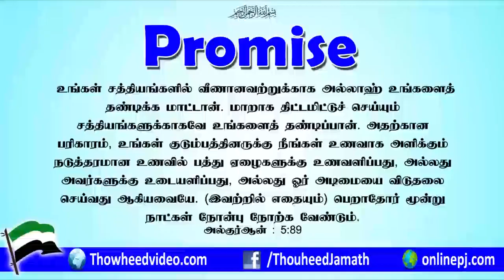நாங்கள் முஸ்லிமாக மாறிவிடலாம் என்று நினைக்கிறோம் !